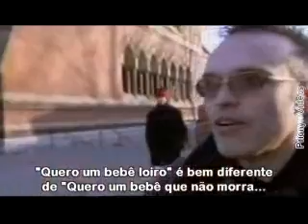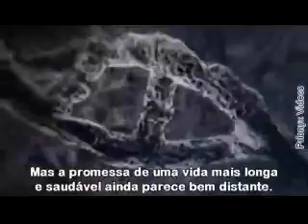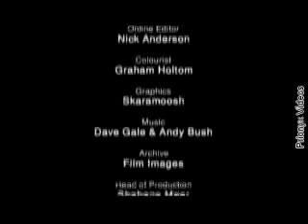DNA: A promessa e o preço - Episódio 1 - Parte 6